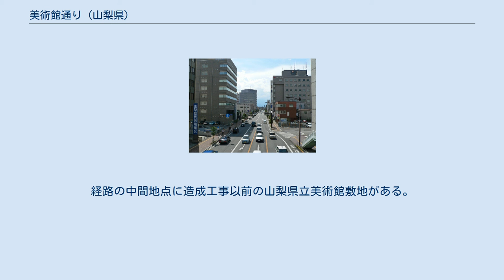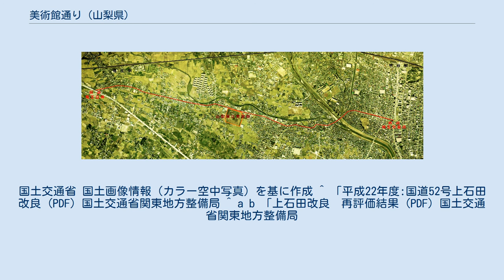美術館通り (山梨県)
美術館通り（びじゅつかんどおり）は、山梨県甲斐市竜王立体から甲府市相生歩道橋交差点へ至る、約5kmにわたる国道52号の愛称である。
 美術館通り終点付近（相生交差点歩道橋上より西望） 元々は城東通りとあわせて国道20号に指定されていたが、1971年（昭和46年）に甲府バイパスが開通すると国道52号に路線名変更され現在に至る。
由来は当通り沿いにある山梨県立美術館で、1978年（昭和53年）に当美術館が開館した後に上記の当該区間に愛称がつけられた。
かつては荒川橋（荒川橋駅）から当通り終点（相生町駅）まで山梨交通電車線との併用軌道であったが電車線が1962年（昭和37年）に全廃されると施設は撤去され、その後の区画整備や拡張工事（後述）などにより面影はほとんどない。
 甲府市中心部から峡北・峡西方面を結ぶための重要な通りであるがこれまでほぼ全区間で片側1車線であり、特に上石田・貢川の両地域は幅6.5mと歩車分離もされておらず、かつS字カーブがあることからアルプス通り全通後はラッシュ時間帯において渋滞を招いている。
そのため1990年代より線形改良および片側2車線（両側4車線）化の拡幅工事が開始され、2004年（平成16年）に荒川橋東詰から寿町までの0.5kmの区間が拡張・4車線化され（国道52号寿町拡幅事業）た。
続いて貢川交差点（県道5号線バス通りとの分岐）から荒川橋東詰までの区間でも荒川橋架け替えおよび4車線の新道設置工事を実施（国道52号上石田改良事業） し、2014年5月に荒川橋東詰からアルプス通り交点である貢川交番南交差点間0.75kmの供用を開始した。
残る貢川交番南交差点から貢川交差点までの区間についても用地買収の遅れから2017年供用開始から遅れているが、2020年開通を目標に拡幅および交差点新設などの事業を進めている。
なお、荒川橋東詰から貢川交番南交差点の区間は2017年時点で美術館通りに指定されておらず、指定は旧道のほうである。
 美術館通り経路を記入した空中写真。
経路の中間地点に造成工事以前の山梨県立美術館敷地がある。
この画像が撮影された1975年時点では、アルプス通りも中央自動車道も無い。
（1975年撮影の6枚より合成作成）。
国土交通省 国土画像情報（カラー空中写真）を基に作成 ^ 「平成22年度:国道52号上石田改良 (PDF) 国土交通省関東地方整備局 ^ a b 「上石田改良　再評価結果 (PDF) 国土交通省関東地方整備局